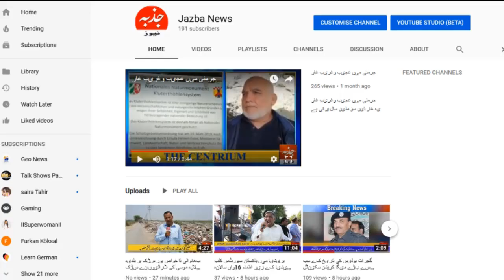اٹلی میں سیاسی پناہ کی درخواست کتنی دفعہ دی جاسکتی ہے Faisal Mehmood Advocate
Faisal Mehmood Advocate